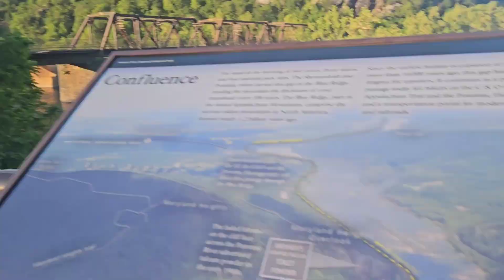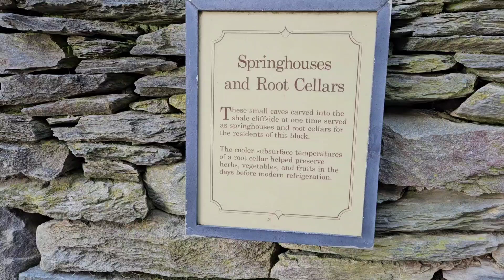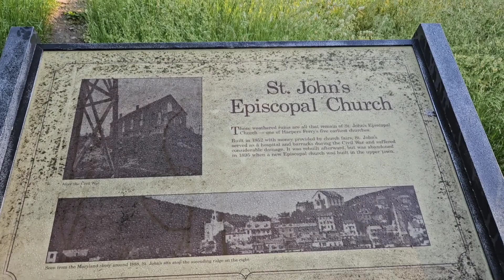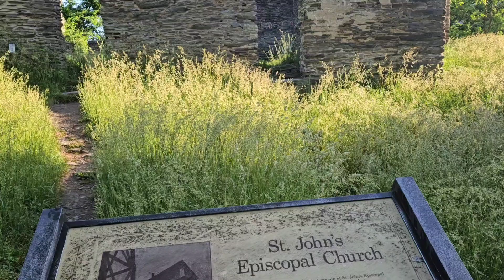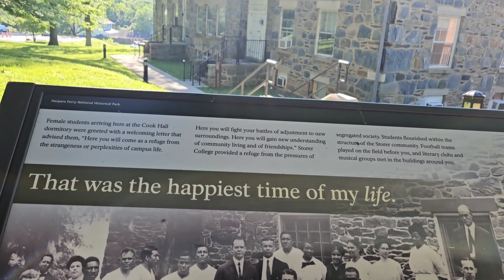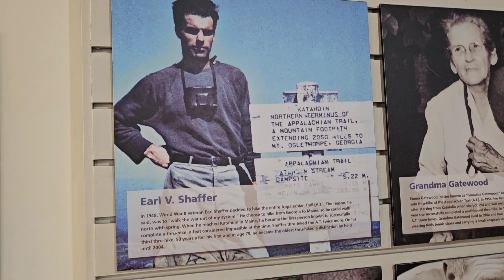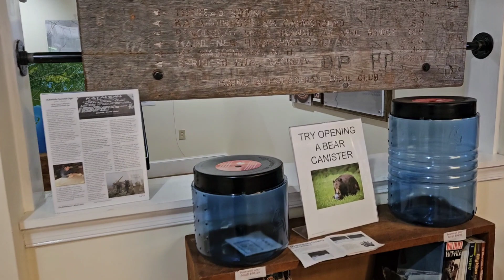s01e38 Harper's Ferry